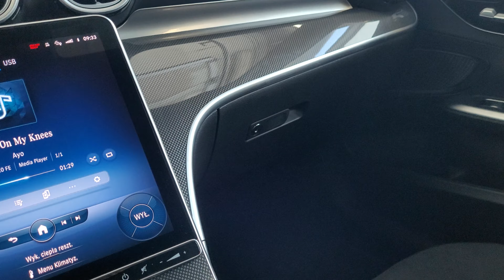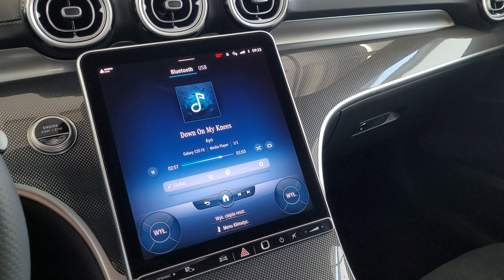Mercedes C W206 GLC 254 poprawa jakości dźwięku